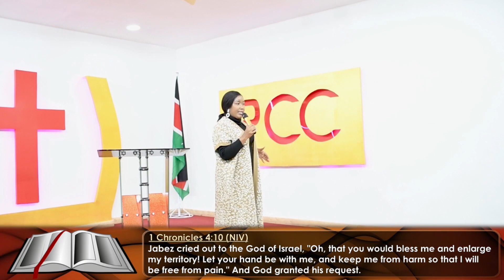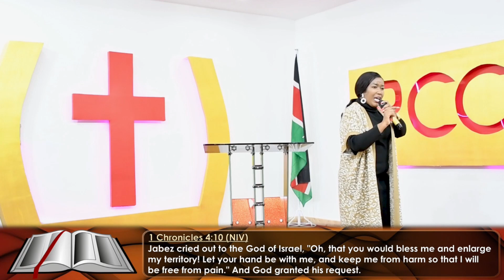HEAVEN'S WILL BACK YOU UP // Prophetess Monicah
May you territory be enlarged and your request granted in jesus name.Today we break down in this sermon why HEAVENS WILL BACK YOU UP message from Prophetess Monicah. You won’t leave the same way you came! Expect transformation, Renewal, and courage as you get in agreement with God. Watch now.

@PROPHETESS MONICAH OFFICIAL for more

BE BLESSED!

Follow prophetessmonicah on social
Prophetic City Church Kasarani Nairobi